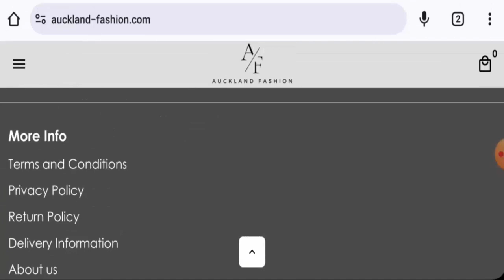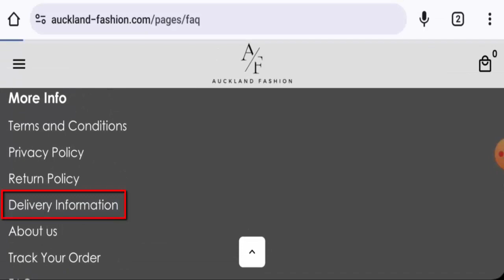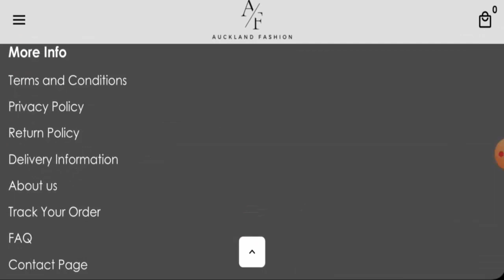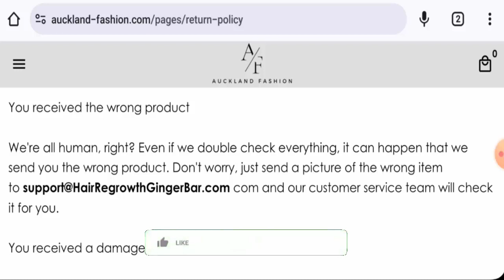Auckland Fashion Reviews (Jan 2024) - Is This A Genuine Or A Scam Site? Find Out! | Scam Inspecter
Do you want to know about Auckland Fashion Reviews?  Watch this video till end because in this video you will get to know about the legitimacy of the site.

Scam Inspecter